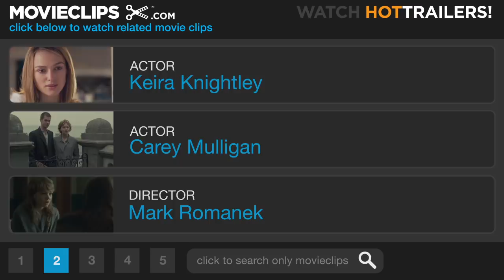Never Let Me Go #1 Movie CLIP - He Just Doesn't See You That Way (2010) HD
Ruth (Keira Knightley) confronts Kathy (Carey Mulligan) about her crush on Tommy, and lets her know that it is not reciprocated by him.

Cast: Keira Knightley, Carey Mulligan
Director: Mark Romanek
Producer: Alex Garland, Richard Hewitt, Kazuo Ishiguro, Andrew Macdonald, Allon Reich, Tessa Ross, Joanne Smith
Screenwriter: Kazuo Ishiguro, Alex Garland
Film Description: Director Mark Romanek (One Hour Photo) and writer Alex Garland (28 Days Later) team up to adapt Remains of the Day author Kazuo Ishiguro's introspective sci-fi novel about a group of unsuspecting boarding-school students who make a horrifying discovery about themselves. Sheltered teens Kathy (Carey Mulligan), Ruth (Keira Knightley), and Tommy (Andrew Garfield) all grew up at a remote English boarding school, and now they're hungry to explore the real world. Their dreams of freedom are soon stifled, however, upon learning that they are nothing more than clones created specifically for organ harvesting. Now, in addition to confronting their own mortality, all three must come to terms with a lifetime of emotions and unfulfilled longings while pondering their true purpose for being.

"never let me go","never let me go clip","never let me go trailer","never let me go part 1","never let me go soundtrack","never let me go beyonce","keira knightley","carey mulligan","mark romanek",drama,"dramas based on the book","sci-fi dramas","united kingdom","tessa ross","andrew macdonald","allon reich","alex garland","joanne smith","kazuo ishiguro","richard hewitt","heartbreak videos","bedroom videos",kathy,ruth,"movie clips",movieclipsdotcom,AMG:V+++482187,/m/01l2fn,/m/0bwgc_